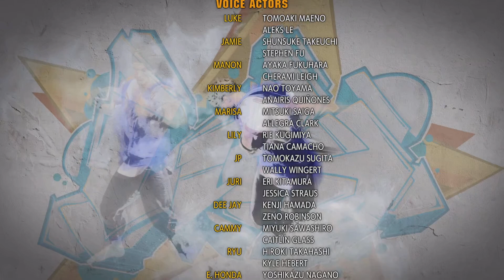CAMMY de plata al oro ranked STREET FIGHTER 6